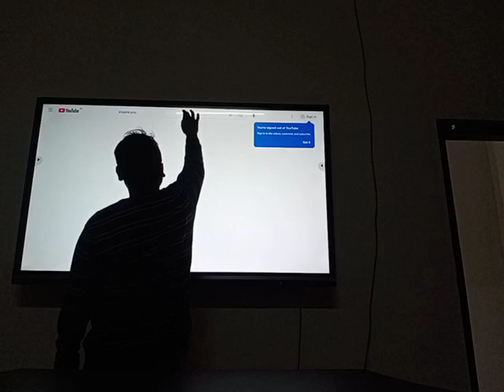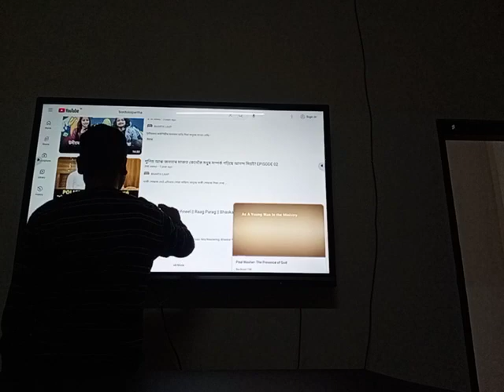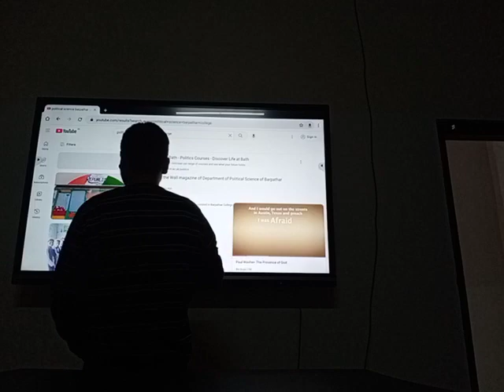at BarpatharCollege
Testing a new View Sonic view board connecting internet, it is new device bought in Barpathar College for smart classroom.